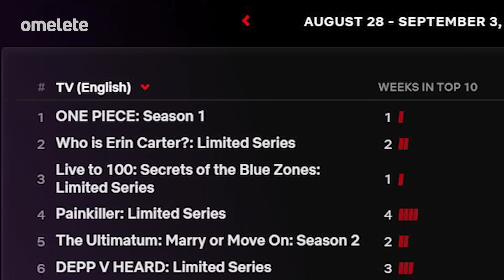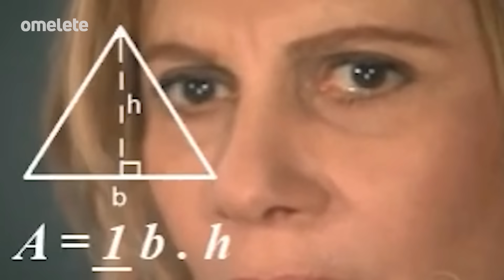ONE PIECE é um SUCESSO na NETFLIX e bate RECORDE de STRANGER THINGS!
O live-action de One Piece estreou há menos de uma semana na Netflix e já é um sucesso absoluto no streaming por todo o Mundo. A primeira temporada da série bateu o recorde de Stranger Things e se encaminha para virar a maior série da plataforma. Dados oficiais da empresa, mostraram que os Chapéus de Palha conseguiram um feito impressionante ao receber mais de 18,5 milhões de visualizações em apenas quatro dias, se usarmos para efeito de comparação, esse número corresponde a toda população de São Paulo e do Rio de Janeiro juntas. E com certeza, vem mais recordes por aí, né?

Com a apresentação da Moo, confira o Hyperdrive de hoje!

🥚 CONFIRA TAMBÉM NO SITE:

One Piece lidera ranking global da Netflix com mais de 18,5 mi de visualizações

/// Ingressos à venda para a CCXP23, o maior festival de cultura pop do mundo.